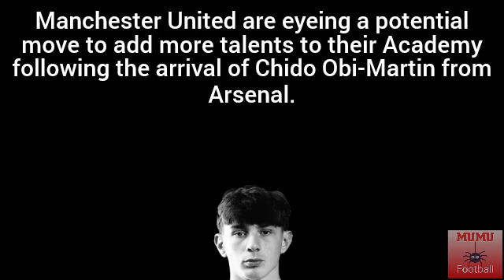MANCHESTER UNITED SCHEDULED MEETINGS TO SIGN HARLAN PERRY AND BROGAN POPHAM🔴🔴🔴